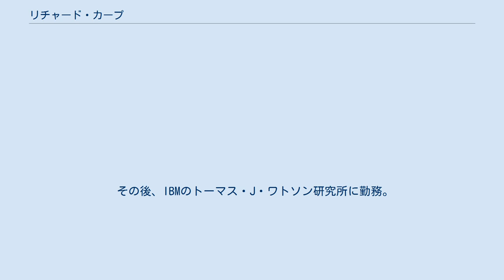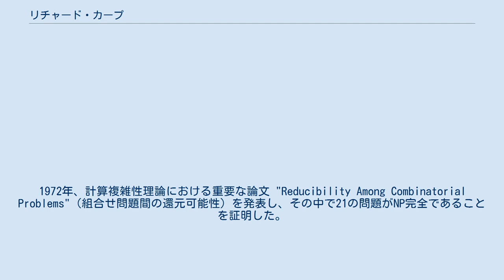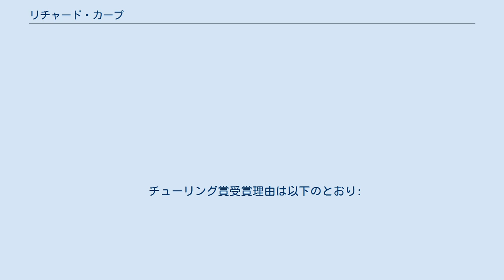リチャード・カープ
アメリカ合衆国のオペレーションズ・リサーチャー
リチャード・マニング・カープ（Richard Manning Karp、1935年1月3日 - ）は、計算機科学者にして計算理論家であり、計算理論の研究で知られている。
カリフォルニア大学バークレー校に在籍。
 ボストン生まれ。
弟妹が3人いる。
ハーバード大学で1955年に学士号、1956年に修士号、1959年に応用数学の博士号を取得した。
 その後、IBMのトーマス・J・ワトソン研究所に勤務。
1968年、カリフォルニア大学バークレー校の計算機科学、数学、オペレーションズリサーチに関する教授となった。
4年間だけワシントン大学で教授を務めたが、それ以外は常にバークレーにとどまっていた。
1988年から1995年までと、1995年以降、バークレーの国際計算機科学研究所の研究員も務め、2012年現在は同研究所のアルゴリズム部門を指揮している。
 カープは情報工学とオペレーションズリサーチに関わる組合せ最適化について多数の重要な発見をしている。
彼の最近の研究テーマにはバイオインフォマティクスも含まれる。
 1971年、ジャック・エドモンズと共同でネットワークの最大フロー問題を解くエドモンズ-カープアルゴリズムを開発した。
1972年、計算複雑性理論における重要な論文 "Reducibility Among Combinatorial Problems"（組合せ問題間の還元可能性）を発表し、その中で21の問題がNP完全であることを証明した。
 1973年、ジョン・ホップクロフトと共同でホップクロフト–カープのアルゴリズムを発表。
これは2部グラフの最大マッチングを求める最速の技法である。
 1980年、リチャード・J・リプトンと共にカープ-リプトンの定理を証明した。
この定理は、多項式個の論理ゲートを使ったブール回路でSATが解けるなら、その多項式階層が第2レベルに折りたたまれることを証明したものである。
 1987年、マイケル・ラビンと共同でラビン-カープ文字列探索アルゴリズムを開発した。
 チューリング賞受賞理由は以下のとおり: